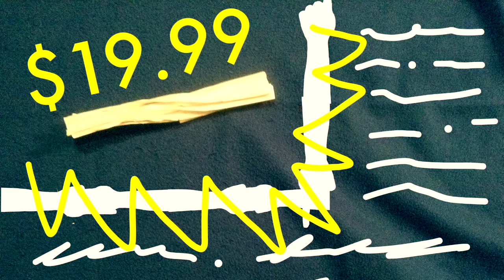Whipper Snapper Clapper Commercial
A new sketchy product released by a sketchy company, but this time it's the ALL NEW WHIPPER SNAPPER WAPPER!!! I hope you guys enjoy this amazing commercial 😂😂😂😂